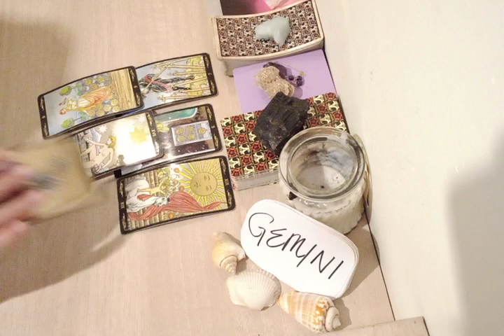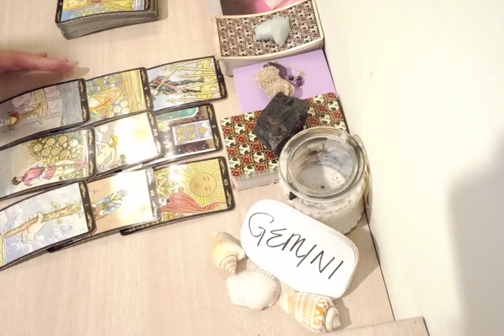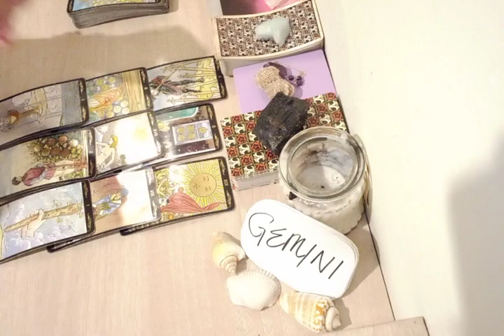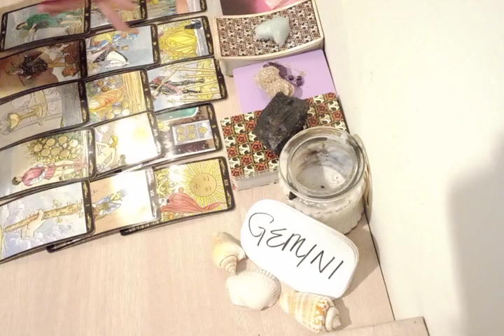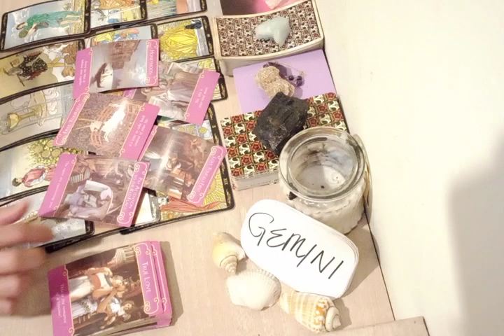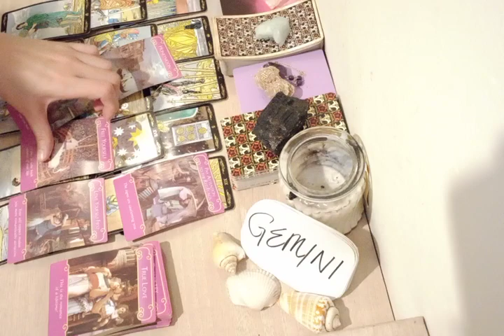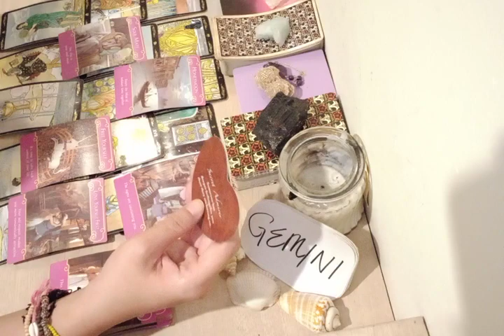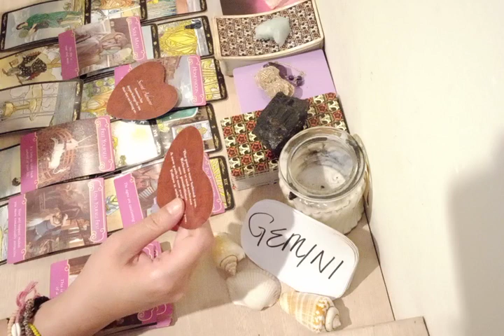GEMINI 😍 INSTANT ATTRACTION, THIS WILL BE YOUR TRUE....💞 SEPTEMBER 2022 LOVE MONEY TAROT GUIDE